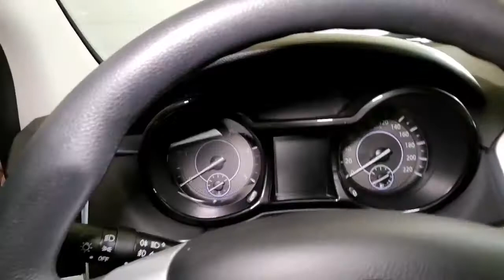JMC ALABANG.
Good day mga idol another day here at alabang JMC with Mr. Gregg and Mrs. Soul. Alam nyo ba guys isa talaga ito sa gusto kong sasakyan lalo na ang N700 kc isuzu ang engine nito at malaki na size nya kung sa ibang brand aabot ng mga 1.7m ang ganitong klaseng sasakyan. kaya recommended ko rin ito... ingat po lagi.